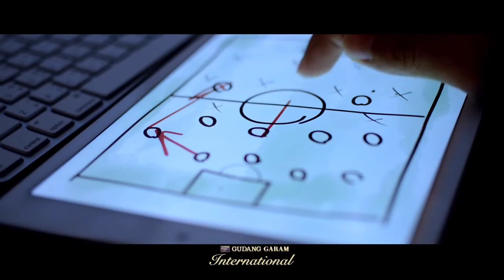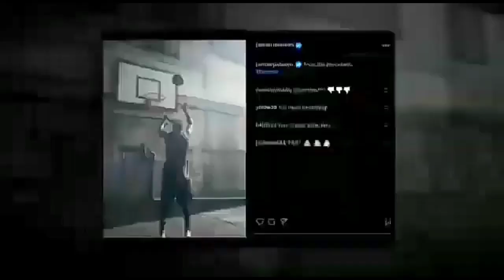Kompilasi Videotron Iklan Rokok Gudang Garam Tahun 2022